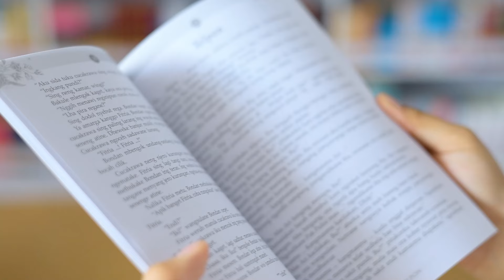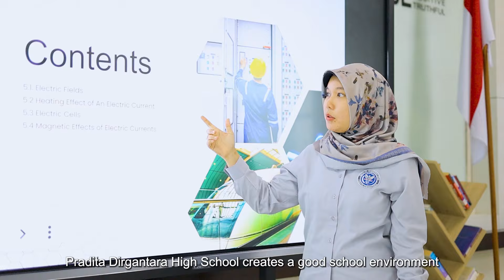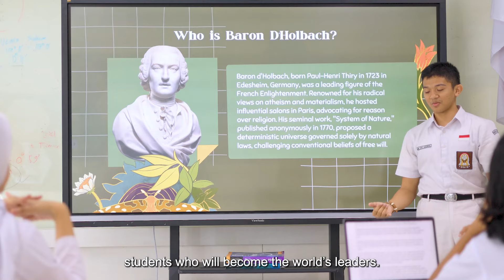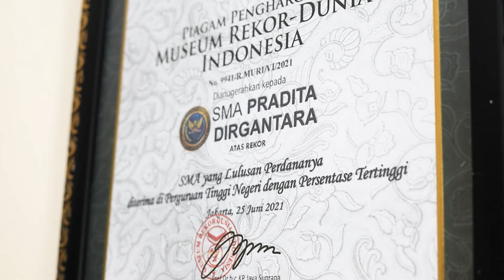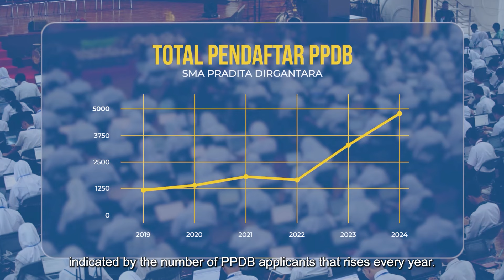Company Profile SMA Pradita Dirgantara 2024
SMA Pradita Dirgantara, sekolah menengah atas di Boyolali dengan kurikulum IB dan Cambridge. Lulusannya terbukti banyak diterima di PTN, study abroad, dan sekolah-sekolah kedinasan. Sekolah disini berbeasiswa dan asrama. Yuk, siapin dirimu untuk masa depan yang lebih baik. See u